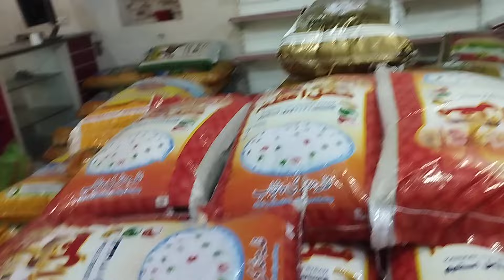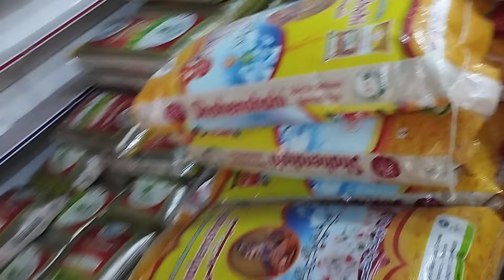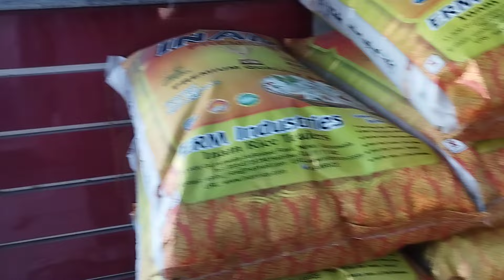kainat 1121 rice rate in pakistan 1509 kainat new rate kainat rice price in pakistan today rate supr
Super karnal

New super kernel Rice rate kainaat 1121
 wholesale rice rate Rice rate in Pakistan